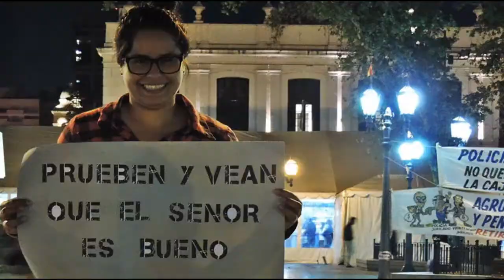JUCUM Córdoba 2017